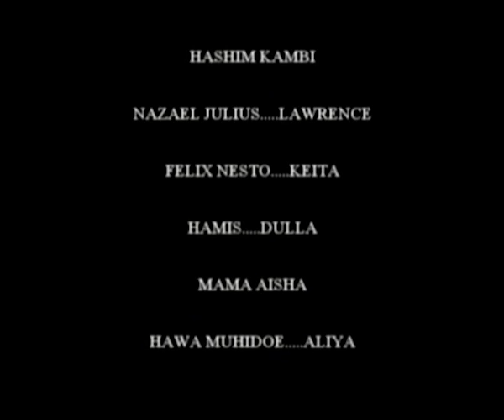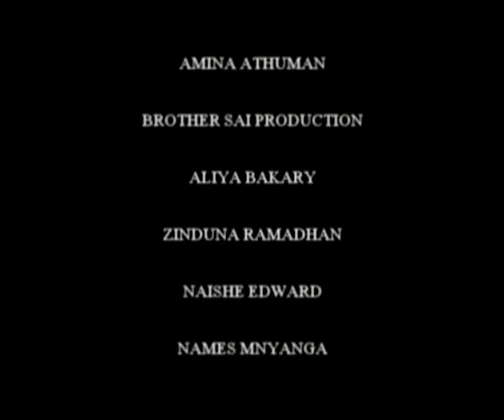Simita part 2 - Baruti, Salma Nisha, Flora Mvungi (Official Bongo Movie)